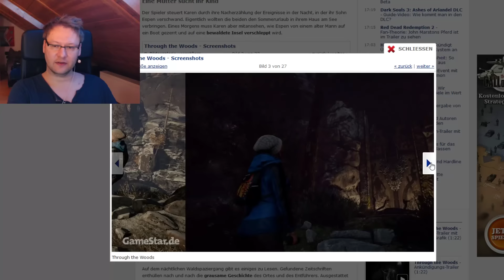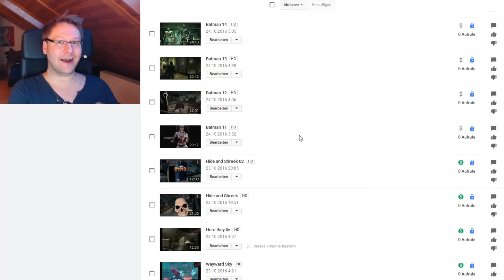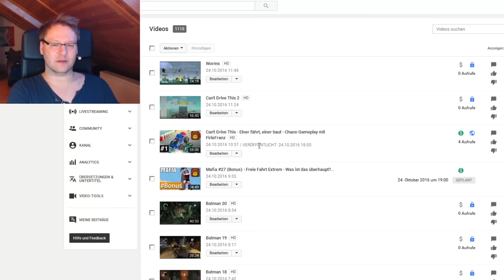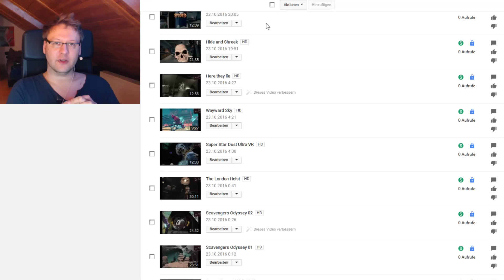Kanal-Update von Fritz: Isch mach die Haare schön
Ein kleiner Ausblick auf kommende Let's Plays und ein Status-Update zu den laufenden Projekten, weil so viel los war in letzter Zeit. Kommunikation und so, ihr wisst schon, das machen die coolen YouTube-Kids doch heute so.